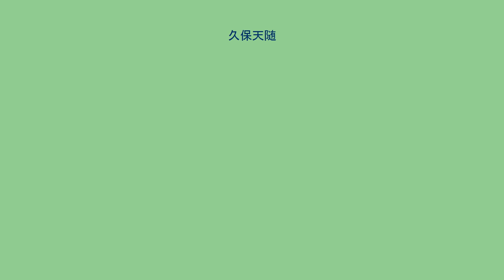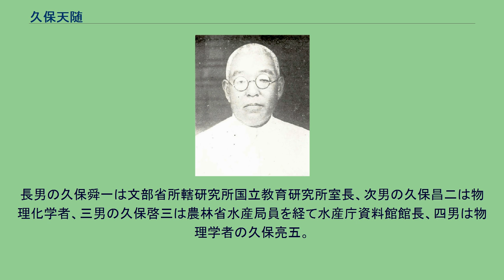久保天随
久保得二 久保 天随（くぼ てんずい、1875年（明治8年）7月23日 - 1934年（昭和9年）6月1日）は日本の中国文学者。
本名は久保得二、別号は兜城。
台北帝国大学教授などを務め、漢詩の詩作も行なった。
1875年7月、高遠藩士だった東京府士族の父・久保譲次と母・まさ（長野県士族・旧松本藩士の中島喜野太夫這季の四女）の長男として東京市下谷区（現・東京都台東区）徒歩町で生まれる。
父は藁科姓で、旧藩主・内藤頼直の命によって父は母方の久保氏を継ぐこととなったとも言われる。
第二高等学校 (旧制)に学び、『尚志会雑誌』に関わった。
同級生に高浜虚子、阪本四方太、大谷繞石らがいた。
18歳頃から漢詩を作り、1899年に東京帝国大学漢文科を卒業した。
卒業後は大学院に進学し、『帝国文学』などに評論、随筆などを投稿した。
鉄道省が新しい鉄道を敷くたびに招かれて集客用の紀行文を手掛け、漢文調の美文をもって文壇の一角を占め、田山花袋らとともに明治文壇の紀行文家のひとりに数えられた。
また、漢籍の評釈や漢詩の訳注・解説も行なっている。
こうした売文稼業を20年近くしたのち、1915年に大礼記録編纂委員会の嘱託となった。
この会は内閣文庫の階上に設けられたため、文庫の蔵書を閲覧する機会に恵まれたことをきっかけに売文生活から学問的研究に移行した。
これをもとに1917年から漢詩専門誌で西廂記に関する連載を持ち、1920年には宮内省図書寮の編集官となった。
法政大学や大東文化学院の講師も務める。
1924年の夏に満州を旅行して詩集を執筆し、翌年には「西廂記の研究」で学位を申請、1927年11月7日に文学博士となった。
また、同年4月から随鴎吟社の主事を務めている。
1928年に台北帝国大学が設立されると、翌29年4月11日にその教授に就任した。
文政学部東洋文学科で中国文学講座を担当し、中国文学史などを教えた。
また、澎湖諸島や琉球を旅して紀行文を書いている。
1934年6月1日、病臥中に近くで落雷があり、衝撃で脳溢血を起こし逝去した（享年59）。
父親の久保譲次は、慶應義塾在学中に、明治政府による1870年（明治3年）の貢進生の招集に高遠藩から唯一推挙されたが、年齢が行き過ぎているという理由で不合格となり（代わりに伊沢修二が選ばれた）、翌1871年に旧藩校進徳館に新設された洋学科の教師となった。
その後、松本の筑摩県学（旧松本藩校、のちの開智学校）の洋学舎長となった。
弟に三菱銀行検査部長をへて郡是産業取締役になった久保末魔（1892-?）、『フィヒテの哲学』などの翻訳で知られる久保正夫（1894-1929）がいる。
正夫は聖フランチェスコの関連書を多く訳し、友人の倉田百三とともに大正時代の宗教文学ブームの先駆けを作った。
谷川徹三の姉・鯉江もと子の入婿となったが2年程で急逝した。
長男の久保舜一は文部省所轄研究所国立教育研究所室長、次男の久保昌二は物理化学者、三男の久保啓三は農林省水産局員を経て水産庁資料館館長、四男は物理学者の久保亮五。